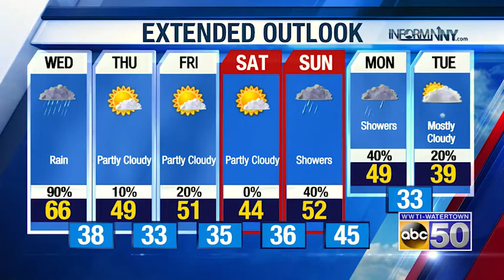North Country Evening Weather Update: 11-10-20